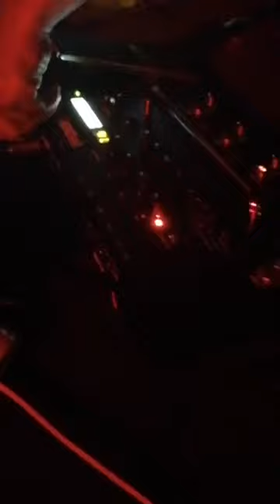Pickcell Live At 10th Insider Anniversary 2019,Angkasa Space KL